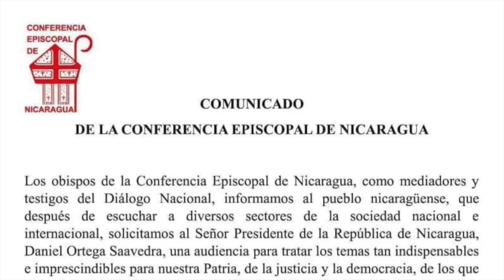Daniel Ortega acepta reunirse con obispos de Nicaragua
La ruenión entre Daniel Ortega y los obispos de Nicaragua, para tratar el futuro del diálogo, será este jueves.